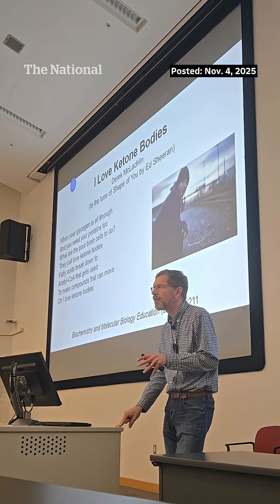Chemistry lessons to the tune of Ed Sheeran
Western University biochemistry professor Derek McLachlin tells The National about The Moment he serenaded his class with Ed Sheeran’s Shape of You to teach a chemistry lesson.

The National is the flagship of CBC News, showcasing award-winning journalism from across Canada and around the world. Led by Chief Correspondent Adrienne Arsenault, our team of trusted reporters helps you make sense of the world, wherever you are.